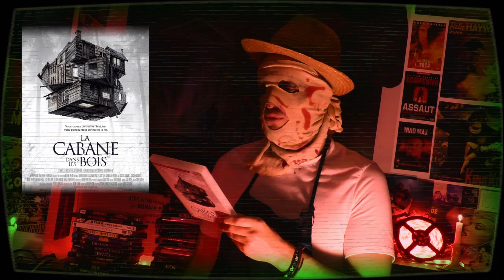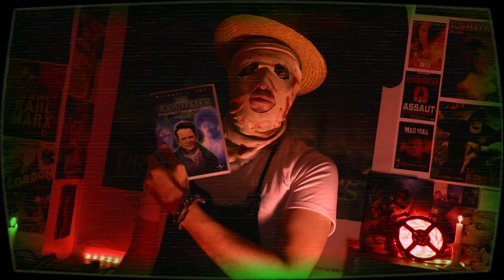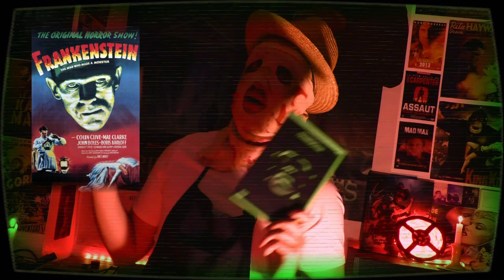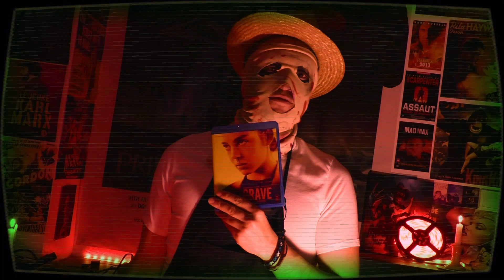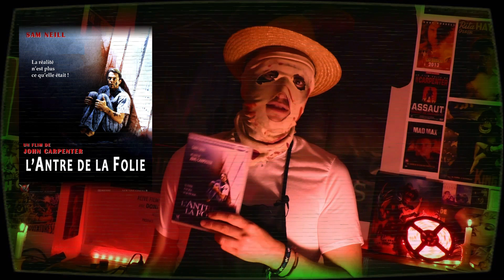LA COLLECTION HORRIFIQUE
Première vidéo du "mois de l'horreur" que nous lançons sur EXPLO-Rations de Culture ! Il s'agit d'une simple présentation d'une collection de films d'horreur et de quelques recommandations pour Halloween. 👻 Cette vidéo n'est qu'un amuse-gueule en attendant la suite qui arrivera très prochainement... Alors, à très vite ! 🎃